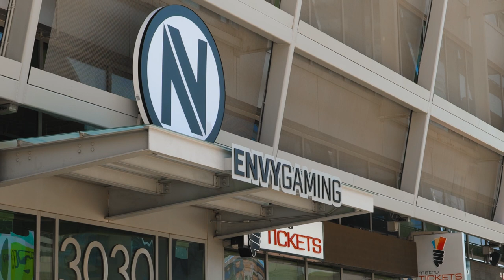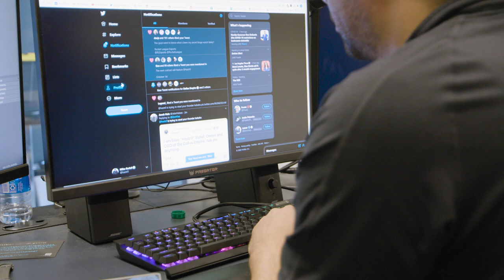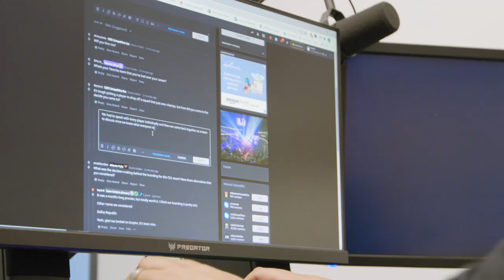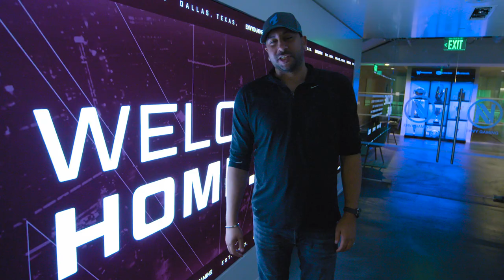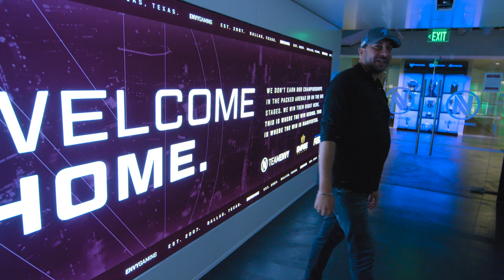Another Day in the Life of an Esports Owner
Believe it or not, Chief Gaming Officers have to be up to date on their games. And streams. Yes, streams.